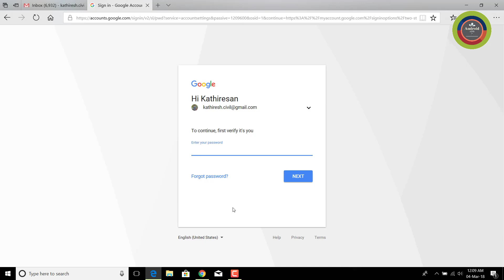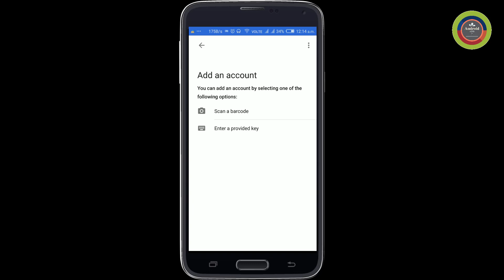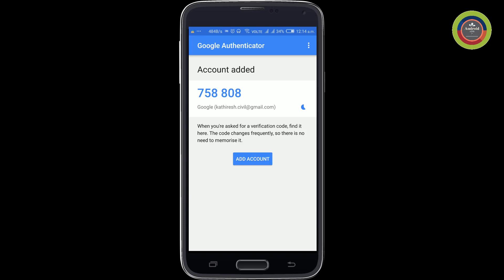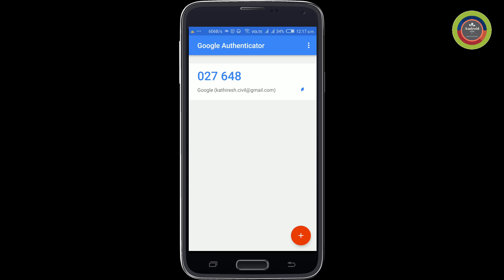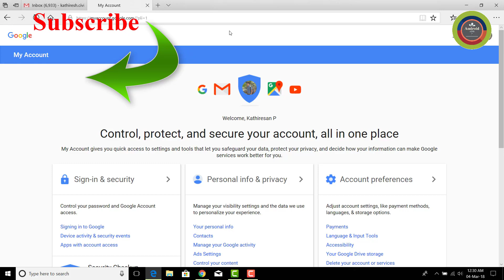How to Make Double Secure for your Gmail Account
Gmail is everybody using for some personal work. So we need to keep data securely. This video is created for that aspect and more helpful for you.